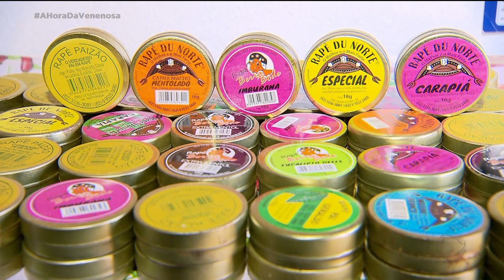RAPÉ: MITOS E VERDADES SOBRE O PÓ